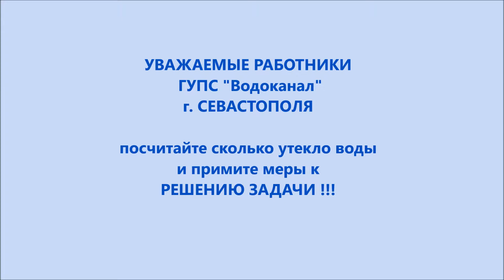СПЕЦ ВЫПУСК для ГУПС Водоканал г Севастополя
за большим забываем о малом ...А с малого все и начинается.